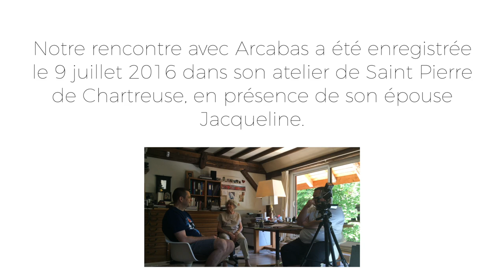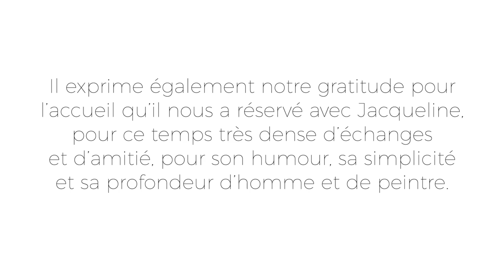Arcabas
Arcabas (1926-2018), « le peintre qui avait consacré sa vie à l'Art et à la recherche de la Beauté », nous parle de son art, de ses motifs favoris, de ses lectures, de sa foi, de la Création, de La Salette… Cette rencontre avec Arcabas a été enregistrée en 2016, dans son atelier. C’est une interview inédite et très personnelle.